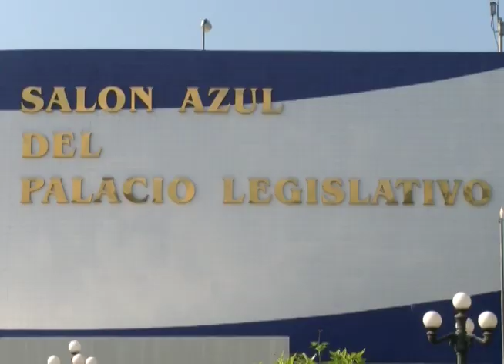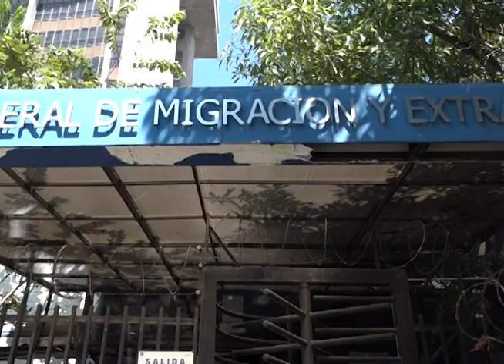Perfil del empleado o servidor público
En este informe hablaremos sobre la transición del nuevo gobierno, que habitualmente implica cambios de empleados públicos sin criterios técnicos.